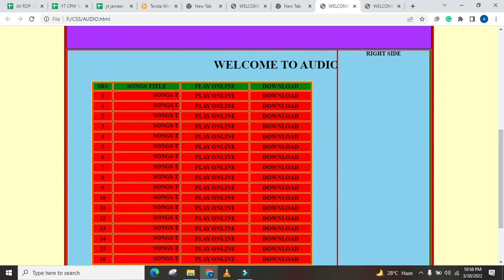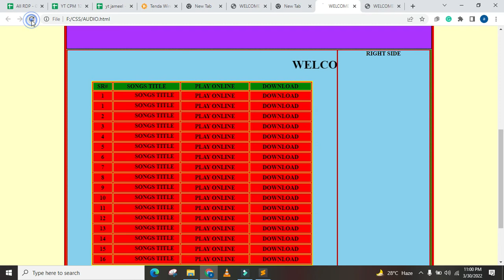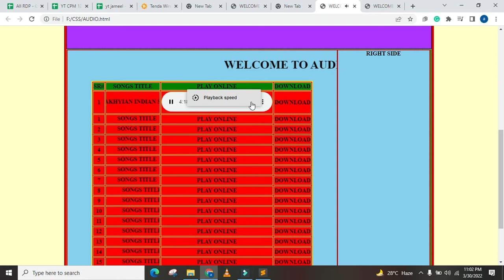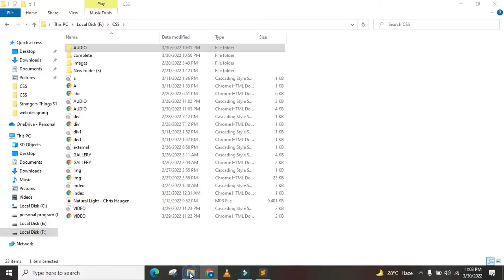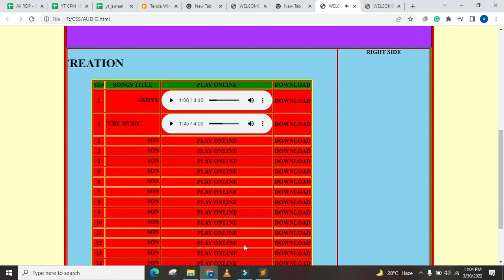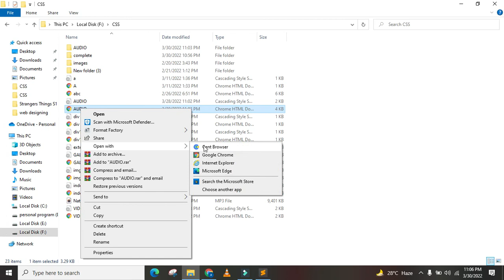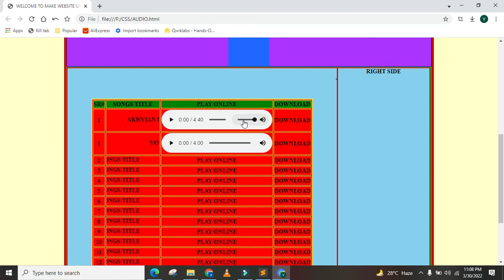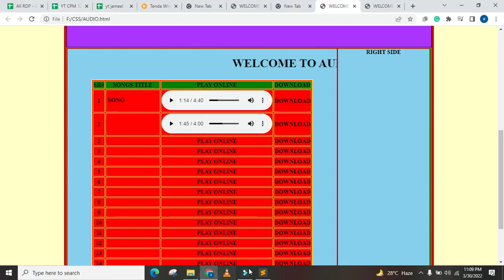HOW TO CREATE AUDIO WEB PAGE AND HOW TO ADD AUDIO SONGS OR ANY TYPES OF AUDIO IN WEBSITE USING HTML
HOW TO CREATE AUDIO WEB PAGE AND HOW TO ADD AUDIO SONGS OR ANY TYPES OF AUDIO IN WEBSITE USING HTML STEP BY STEP IN THIS VIDEO